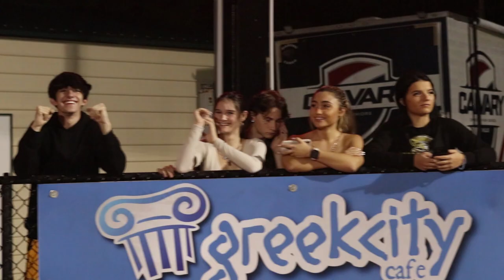Lakewood High School Football vs Calvary Christian REGIONAL CHAMPIONSHIP FULL GAME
Lakewood High School Football visits Calvary Christian as they face off in the regional championship game with the winner advancing to the final four to contend for a state championship.